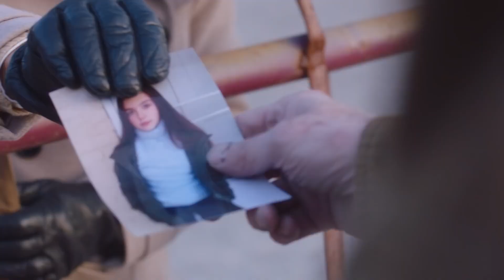Orphan Horse Official Trailer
A young runaway (Alexa Nisenson) escapes her miserable foster home and takes refuge in a nearby rancher’s (Jon Voight) barn. When she forms a bond with a young orphaned filly horse, the rancher reluctantly agrees to temporarily provide the girl shelter in exchange for her help with the troubled animal.